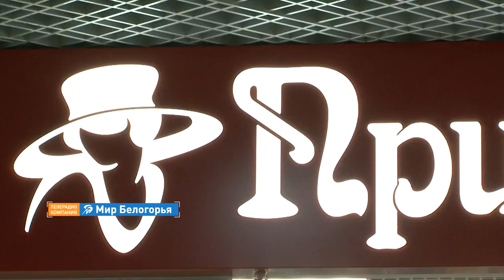Открытие нового магазина «Примадонна»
В Белгороде открылся второй магазин женской одежды «Примадонна» для дам и девушек с красивыми формами. Стильные офисные комплекты, платья, большой выбор кардиганов и курток – качественная одежда на каждый день и для особых поводов. «Примадонна» работает напрямую с фабрикой, поэтому цены на весь ассортимент здесь доступные. Подробности – в сюжете.